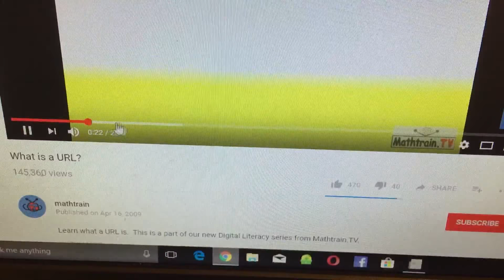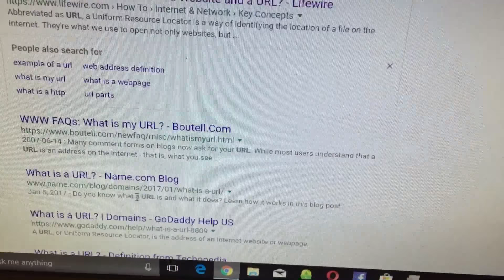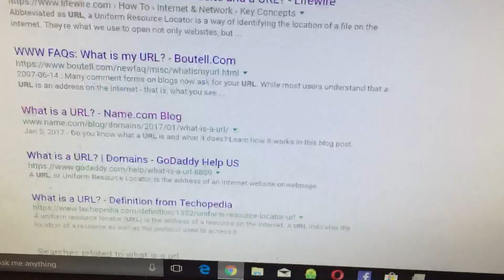What’s the meaning of URL?